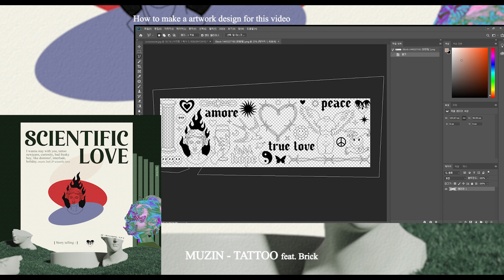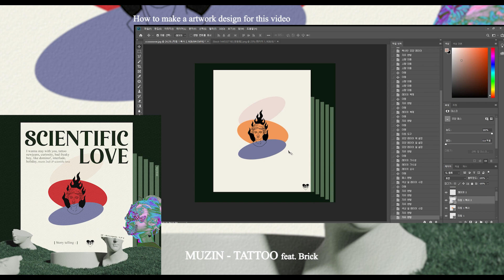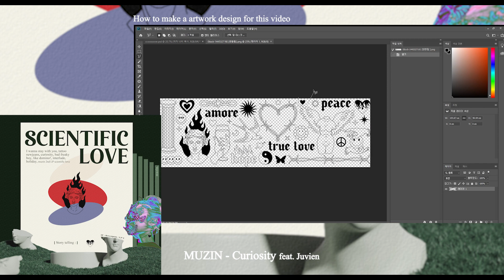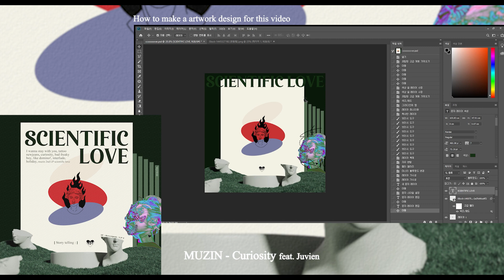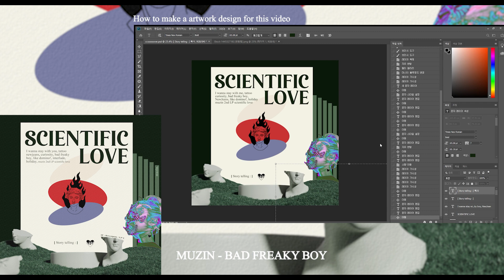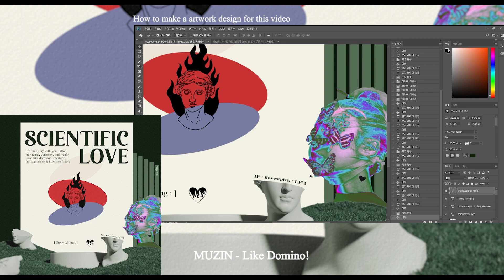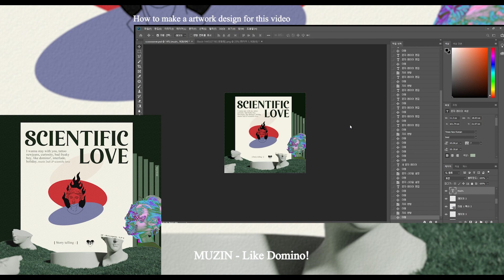'Scientific Love' Artwork Design Making Film (Adobe Photoshop)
Artwork by MUZIN (Selfmade by me)